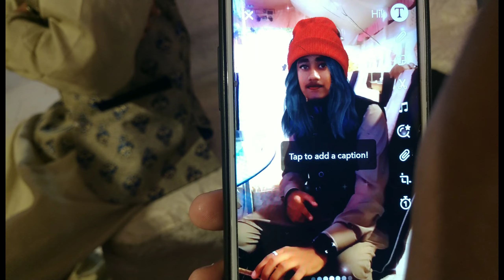Cousin Key Shadi|Full Enjoyment|With Hassu Vlogs✨